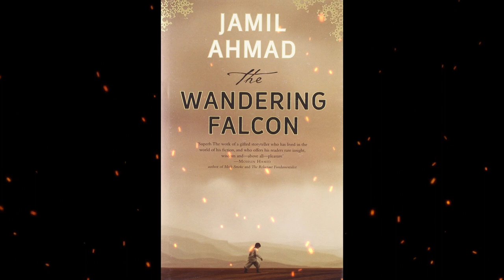Plot summary, “The Wandering Falcon” by Jamil Ahmad in 5 Minutes - Book Review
The Wandering Falcon is a 2011 novel-in-stories by Pakistani author Jamil Ahmad. Set in the Federally Administered Tribal Area along the border between Pakistan and Afghanistan, the novel follows orphan Tor Baz—the “wandering falcon” of the title—as he traverses the region, witnessing the struggles of the many tribal peoples who inhabit it.
Jamil Ahmad (June 1, 1931 – July 12, 2014) was a Pakistani civil servant, novelist and story writer. He wrote in the English language. He is known for his anthology, The Wandering Falcon which was short listed for Man Asian Literary Prize, widely known as Asia's highest literary award, in 2011. The book was also a finalist for DSC prize for South Asian Literature in 2013.
He died on 12 July 2014.